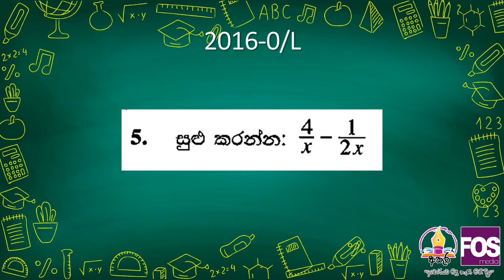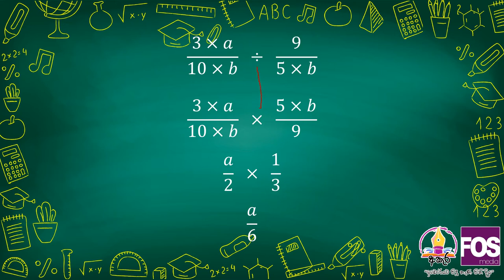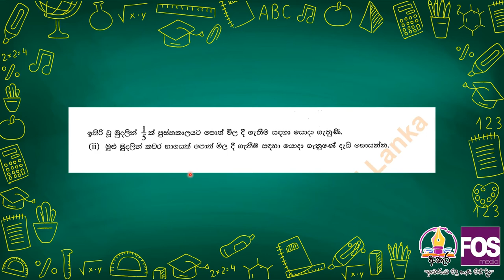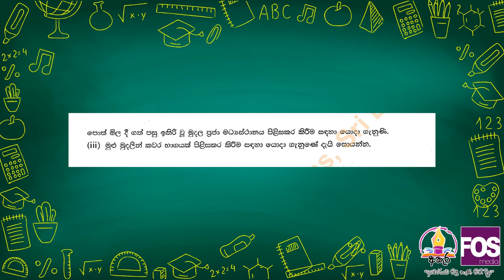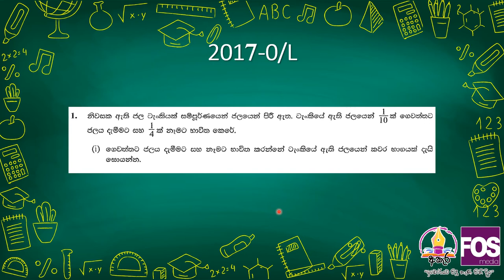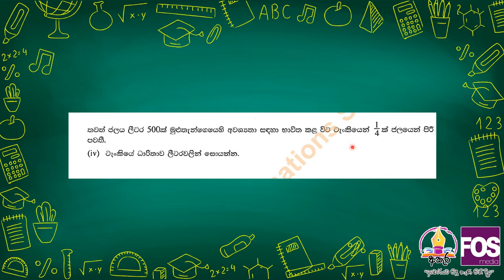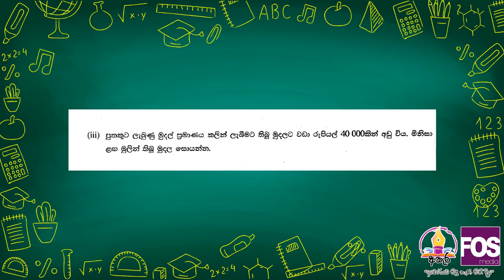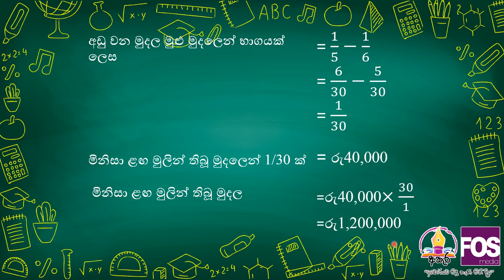AKURA - O/L Mathematics - Fractions | අකුර - සාමාන්‍ය පෙළ ගණිතය - භාග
'අකුර'
"ඉඩෝරයට පිදු නැණ පිනි දිය"

කොළඹ විශ්වවිද්‍යාලයීය විද්‍යා පීඨයේ FOS Media සහෘදයින් ඉදිරිපත් කරන 'අකුර' Online අධ්‍යාපන සත්කාරයේ, අ.පො.ස. සාමාන්‍ය පෙළ විභාගයට පෙනී සිටින සිසු සිසුවියන් වෙනුවෙන් සැකසූ ගණිතය විෂය පාඩම් මාලාවේ භාග පාඩම් ඒකකය සමඟ ඔබත් අත්වැල් බැඳගන්න...

'AKURA'

The online lecture series on Mathematics and Science for O/L examination. In this video, we discuss past paper questions on fractions of the GCE O/L Mathematics Paper.

We believe in Knowledge